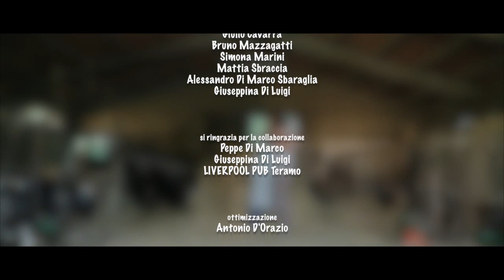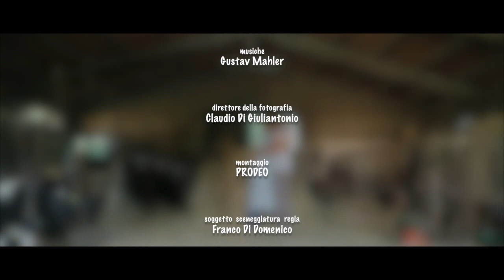La stalla di Franco Di Domenico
Ingrid, una bella ragazza di 20 anni, porta avanti da sola, a causa di gravi problemi di salute dei genitori, tutto il peso del lavoro in campagna e sopratutto la cura di 12 vacche da latte.
Ma il fidanzato, di cui è innamoratissima, vorrebbe strapparla da quella vita così dura e portarla via con sì...